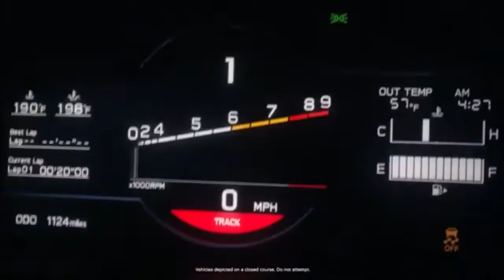Opening ( hack//Root ) en vostfr sur mon site (description) en cours d'installation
The World n'est plus ce qu'il était. Le MMORPG phare de la société CC Corp ressemble à présent à un gigantesque Champ de bataille virtuel, dans lequel les PK (Player Killers, autrement dit les joueurs qui tuent d'autres joueurs) Mènent la vie dure aux débutants et obligent les autres à se regrouper en guildes pour leur faire face.

C'est dans ce contexte délicat que Haseo, un débutant tout à fait ordinaire, débarque dans le jeu. Attaqué par des PK dès son arrivée, il est sauvé par Ovan, le chef de la guilde Twilight Brigade. Ovan semble s'intéresser à lui car il détiendrait manifestement un pouvoir qui lui est unique.

Désorienté et vite découragé dans un jeu dont il ne saisit pas les règles, Haseo décide de le rejoindre et de L'aider dans sa quête d'un objet légendaire qui aurait autrefois existé dans The World : Key of the Twilight...

cc tout le monde , la Chaîne Rouen974 manga/anime est de retour suite pour la deuxième fois  a une situation tendu avec youtube , je suis de retour.

Cher Abonnée et non Abonnée , la chaîne Rouen974 manga/anime souhaite la bienvenue qui est exclusivement anime/manga et aussi un peu de gaming et espérant revoir mes anciens abonné et revoir ma communauté au plus vite